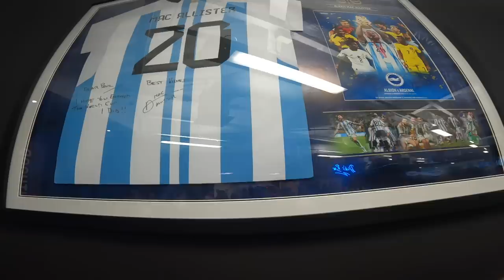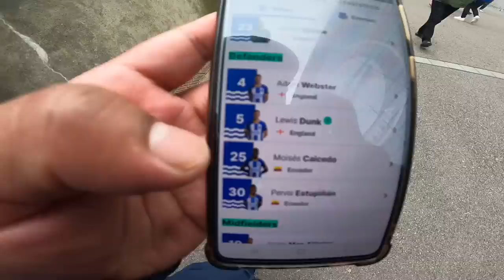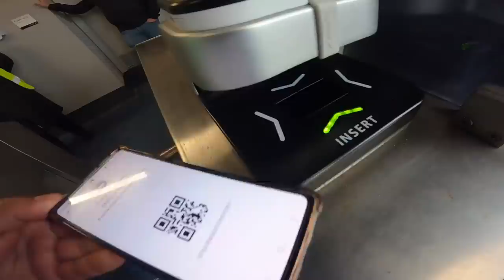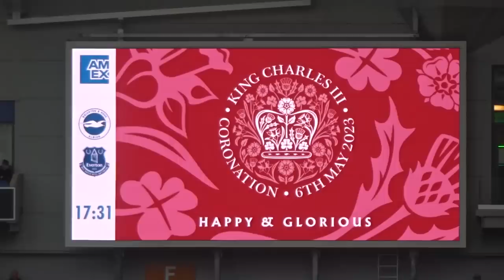EVERTON GOLEA AL BRIGHTON 1-5 | MATCHDAY VLOG BRIGHTON VS EVERTON | EPL VLOG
EVERTON GOLEA AL BRIGHTON 1-5 EN SU CASA AMEX ES LA PRIMERA VEZ QUE UN EQUIPO QUE ESTA PELEANDO POR NO DESCENDER GANA A UN EQUIPO QUE ESTA PELEANDO PUESTOS EUROPEOS EL EVERTON LE GOLEA AL BRIGHTON, LOS HINCHAS DEL BRIGHTON MOLESTOS POR EL RESULTADOS ESPERANDO QUE EL DOMINGO SE RECUPERE CON EL ARSENAL PARTIDO QUE SE JUGARA EN EL NORTE DE LONDRES.